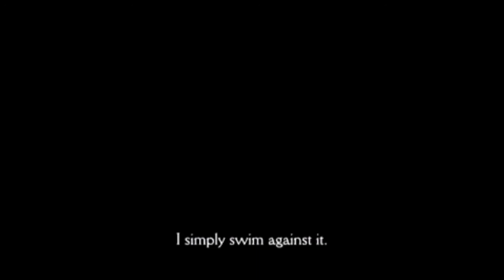Let's Play: Final Fantasy Tactics - War of the Lions (Blind) 13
Welp, looks like fool and be fooled are happening all over the place.
We see Gaffgarion behind the scenes at the place where we kept Lady Ovelia safe.

So, I guess the only people we can trust are Delita and the good men we find in our journey like Mustadio.